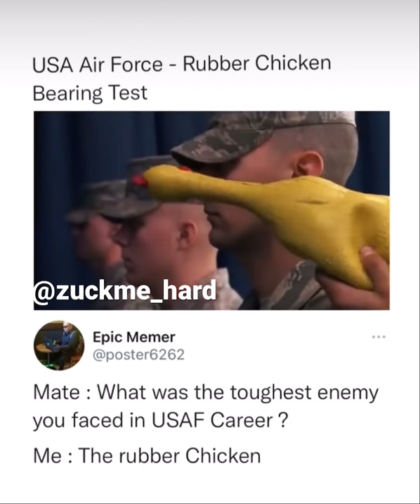USA Air Force - Rubber Chicken bearing test OP try not to laugh challenge viral tiktok meme usaf 🤣